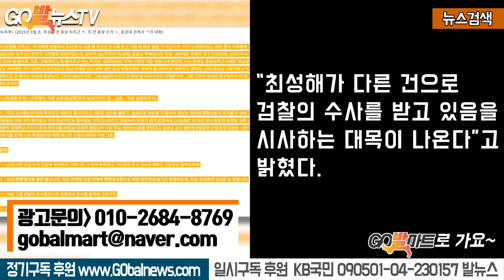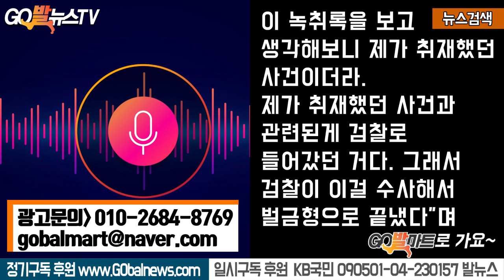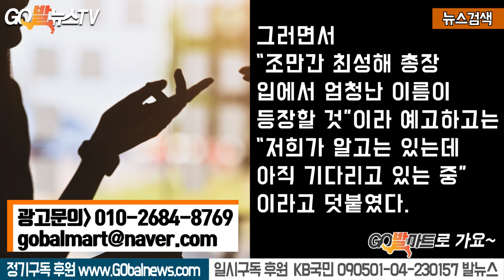4.25 '최성해 파일' 터진다.. 진중권도 ‘뇌물’ 2천만원을 바쳤다고?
4.25 '최성해 파일' 터진다.. 진중권도 ‘뇌물’ 2천만원을 바쳤다고?